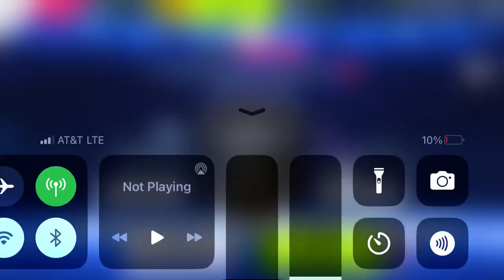Asphalt 9 - Multiplayer - Lykan Neon Edition | Tushek TS 900 Racer Pro | 01:01.599